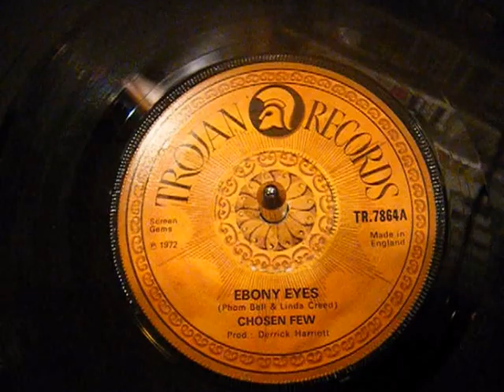Chosen Few - Ebony Eyes - Trojan Reggae - 45 rpm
Cool Reggae cover of the Stylistics tune.